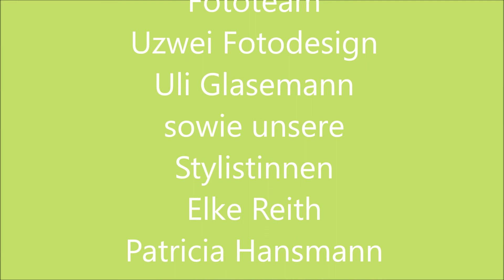Zeitschrift Anna Nr. 6/2020 - Alle Modelle auf einem Blick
Alle Handarbeitsprojekte der Zeitschrift Anna 6/2020 auf einen Blick. Die Zeitschrift ist ab 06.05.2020 im Handel erhältlich oder